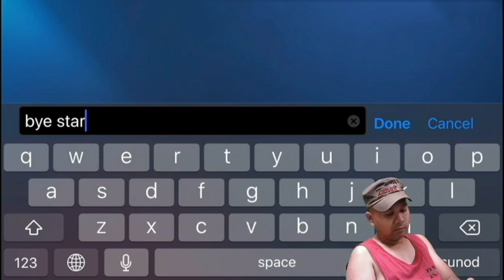# 1 SOLO Heroes Combos In Rank Mobile Legends